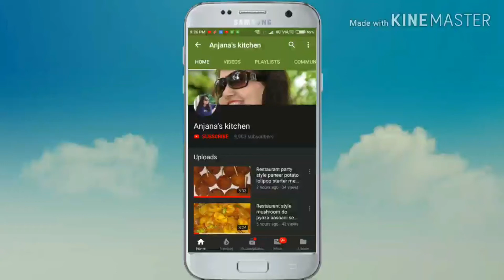Kacha aam (kari) pudina (mint) leaves ki chatpati chutney banaye in just 5 minutes.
Aaj meh garmi ke dino meh bahut healthy kari aor mint ki chutney ki recipe batane jaa rhi hu jo sirf 5 minutes meh bankar ready ho jaati h
aor kafi healthy h.
Ingredients:
1 cup mint leaves
3 piece mango
3 piece green chili
5 piece garlic cloves
1 tsp sugar
1 tsp salt
1 tsp mustard oil